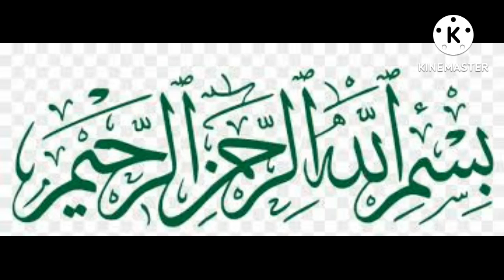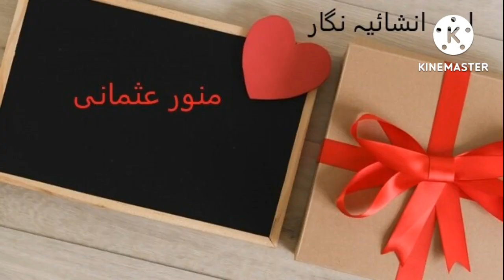| Inshaeya || Light essay | انشائیہ | Munawar_Usmani | funfankar | Harf e Sepas | funfankar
حرف سپاس#
منور_عثمانی#
Urdu literature
Urdu Inshaeya
Light essay
Harf e Sepas
Urdu writers
front seat
Light essay in Urdu
Dr.Wazeer Agha
Light essay in English
Harf e Sepas